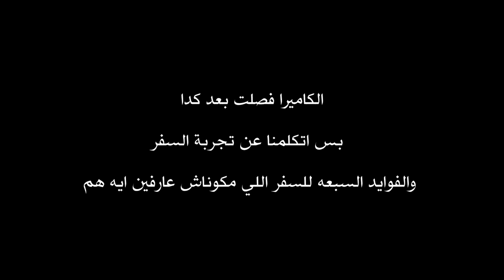Vlog 005 - رحلتي من الشك إلي البرلس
روحنا البرلس كنوع من الهانج أوفر Hangover.. قابلنا عم مصطفى اللي قعد يكلمنا عن البرلس والرسم اللي حصل فيها..

تقريبا الجروب تبع ملتقى دكتور مجدي وكانت سكايب للدهانات راعي للموضوع..